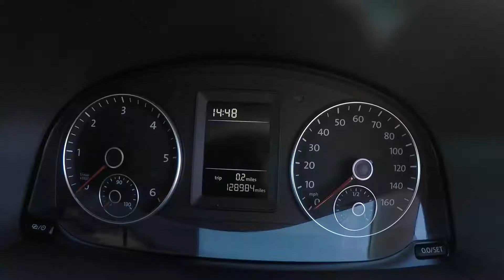Caddy Maxi 15LFO